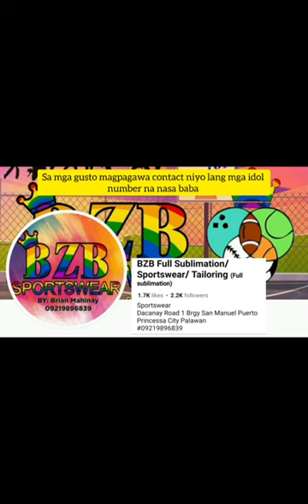INAGAWAN VS BAGONG SILANG GAME HIGHLIGHTS | MAYOR'S CUP INTER BARANGAY BASKETBALL LEAGUE 2023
INAGAWAN VS BAGONG SILANG GAME HIGHLIGHTS  MAYOR'S CUP INTER BARANGAY BASKETBALL LEAGUE 2023 AT PUERTO PRINCESA SPORTS COMPLEX | DECEMBER 15,2023